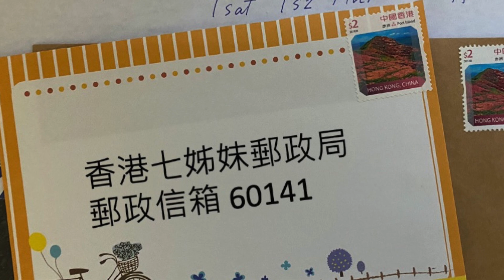【 2022年11月24日 快必開往拔摩島的航程 第810日】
//斯叔以自由之身探訪，快必讚佢氣息好；
落船後有啲分心，斯叔向快必求教點樣同上主傾偈；
上主錫住斯叔，等佢趕得切睇世界盃捧英格蘭場
快必邀請斯叔等埋佢一齊搞番個try try旅行團//

1）轉返灰色衫嘅第二日，今日探訪快必嘅係啱啱落船未夠一個星期嘅Joseph 即係斯叔。好啦，今日我哋講吓最快消息，又講吓一啲「斯事」啦。話說斯叔準備落船嘅時候，知道快必22號變身灰姑娘，已經舉定手要探快必，放學之後，佢都已經馬不停蹄，呢個月都排滿咗探訪嘅schedule;

2）今日斯叔買咗朱古力仲有豬肉乾牛肉乾俾快必，佢9:30到達登記，職員搵咗一陣，終於confirm有佢嘅名，非常好彩！荔枝角嘅探訪等候室仍然係人山人海，亦都撞到熟口熟面嘅朋友，其中一位就係何ee ，佢好慨嘆咁同斯叔講，以前撞到熟朋友喺維園，依家就係荔枝角同赤柱；

3）過咗15分鐘左右，就聽到叫Number，入到去斯叔好忙㗎，又要入郵票俾快必啦、最重要係幫佢攞嗰份私飯批准申請文件，咁樣先至可以幫快必落order，之後仲入咗兩本書俾佢！

4）荔枝角嘅探訪流程，越做越暢順咁喎，大概10:30左右，已經聽到叫快必嘅Number，呢一個係新嘅還押Number，尾後係-22 ，代表2022年上船。今日快必係喺24號窗，喺一入門口嘅左手邊，斯叔一眼就已經望到隔離窗口嘅阿沾，好雀躍，斯叔隔住玻璃話俾佢知已經定咗時間下次去探佢！向前行多兩格，就已經見到快必企喺度扭身扭勢，笑晒口咁咁跳住舞迎接斯叔；

5）斯叔一見到快必，話OK喎，轉咗啡色衫之後，都唔係話瘦咗好多，快必話自己依家63 kg，已經冇再瘦落去啦。佢就話斯叔氣息唔錯喎，好精神喎，斯叔話出返嚟呢幾日養返肥啲咋，之前好鬼頹好鬼dup 㗎，成個小欖頭咁呀。放學第一時間去食出前一丁， 10分掛住茶記，有一朝同斯太食早餐，佢居然食咗兩份，食完餐蛋出前一丁，再加個腸蛋出前一丁，總之係咁丁丁丁，丁返夠本！

6）跟住斯叔就同返快必話佢喺壁屋嘅情況，由赤柱搬去，好彩時間唔係好長，不過，壁屋住大棚，就係睇戲嗰種20個人一間大房嗰啲，有啲似宿營咁囉，快必話可能佢下次啡色衫都會住壁屋喎，斯叔就話唔會啦，因為佢係黑手，即係第二次啡色衫，佢哋就喺度估吓，究竟係石壁定壁屋定新屋呢？……斯叔就話快必唔知點解咁得到「禮遇」，之前啡衫唔使搬倉嘅，快必笑住咁話自己係翠翠契仔嘛，哈哈！（幾個月貨仔調來調去，反而煩到自己添啦！總之都係一句，感謝主！）

7）講開主，喺赤柱領洗咗嘅斯叔，有啲唔好意思咁同快必講，出咗嚟之後好多嘢分心，用手指指向上，話覺得自己冇咁專心同佢傾偈，(即係少咗同天父講嘢)，問快必有乜嘢心得喎。快必呢個市井基督徒就話隨遇而安、隨心而行啦，唔使太介懷嘅（係囉，天父冇咁小氣嘅，唔會玻璃心㗎 ！ ）

8）斯叔話要同快必同步睇書，咁就可以寫信同佢交流讀贏心得，其中一本就係詹宏志嘅「舊日廚房」，今日已經入咗俾佢，係快必嘅中同送嘅；快必話正喎，不過佢又想睇睇錢穆嘅「國史大綱」，斯叔話會唔會太悶呀？佢喺船上最後嗰個幾月，主要係反刨晒圖書館嘅金庸小說；

9）20號世界盃開鑼，快必話斯叔落船正係時候，可以睇到世界盃，佢一定好開心，而且英格蘭率先大升伊朗添！斯叔話，都係感恩㗎，上主嘅安排！（不過，伊朗足球隊，為咗表示不滿，合埋咀唔唱國歌呢個舉動，都令世人眼前一亮，值得大家多多關注同支持嘅)

10）輕輕叮一聲嘅提示，仲有1分鐘，快必問斯叔，點解唔飛去外面探吓乖女？係唔係驚去到機場先至知道唔走得？斯叔話依家仲有好多嘢要搞㗎，至於走唔走得，都係要去到機場先至知㗎啦，快必就話咁就弊啦，咁咪蝕咗張機票？哈哈，係呀，所以買張平平哋千幾蚊嘅機票，去吓泰國嗰啲，try try囉！快必就同斯叔講，喂喂，「咁你等埋我出嚟，我哋一齊去《try try旅行團》啦！」呢一個約定，希望可以盡快實現啦！快必臨走行返入去嘅時候，其他窗口嘅船員經過，都同斯叔打招呼，因為都係差唔多時間探訪結束，大家一窩蜂咁又行返入去，嘴角都帶着微笑，個個精精神神。

11)斯叔探快必之外，又踩多場探之前認識嘅囚友，變身探訪師，工作非常繁忙！佢不定期會喺自己Patreon同會員交流，大家有興趣可以去支持一下佢

至於快必呢，請大家一有時間，梗係寫信比佢，同佢做筆友啦！即使未寫過信比快必嘅朋友，唔使怕羞，唔使驚唔知寫乜㗎，趁住就嚟聖誕節，去開書店，睇吓有啲乜嘢靚靚嘅聖誕咭，買定寫比快必或者其他船員。不過提醒一下，唔可以係3D立體凸出來、唔可以有閃粉、唔可以有貼紙㗎 ，懲教署唔俾㗎 ！不過燙金燙銀嗰啲就OK嘅。

12）C叔一放學，第一時間就去咗森記買咗記事簿比自己！其實本來預咗一本送俾佢㗎嘛！ 大家如果仲有興趣想買快必嘅記事簿，依家三間門市，都仲有最後少量存貨，上個星期，好似得返三五本左右，麻煩幫手清埋佢啦，去之前記得打一個電話問清楚仲有冇貨喎！

香港～
北角英皇道193號英皇中心地庫19號舖，營業時間係下午1:30至夜晚11點！

九龍旺角～ 如一門巿（旺角南朱江瑋）
旺角 W Plaza 203 鋪（彌敦道608號總統商業大廈)
營業時間：下午2:00-8:00（逢星期二休息）

新界～ 大埔大叔辦館（前大埔區(林村谷)區議員機場大叔陳振哲）
大埔運頭街93C號C2地舖龍騰閣
營業時間：朝10晚10

仲有仲有，台灣的朋友有福了！
大家可以去￼台北嘅 飛地書店搵到快必嘅記事簿！￼數量唔多，手快有手慢冇！￼

台北市萬華區中華路一段170-2號

有啲長氣，繼續尋人！之前預訂咗快必記事簿嘅香港朋友，仲有三位朋友：Shum、King和Wai，你哋嘅記事簿打回頭，我哋已經拎返，不過一直聯絡唔到你，麻煩可以盡快signal 去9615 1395，同我哋聯絡！